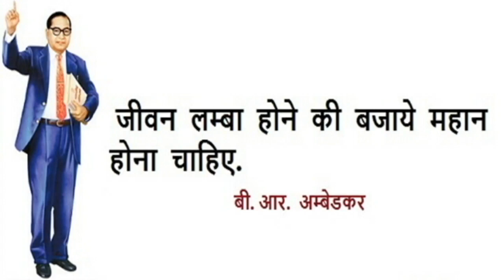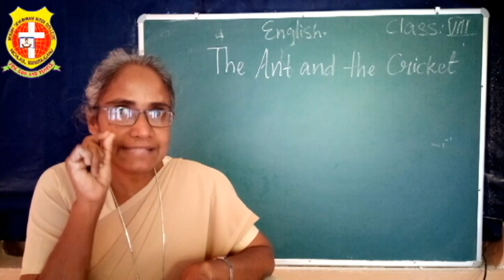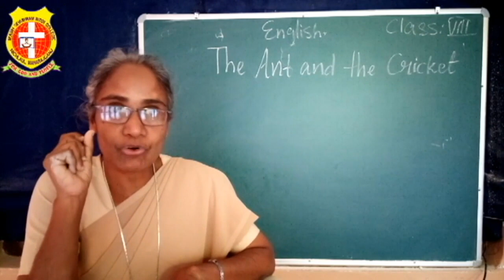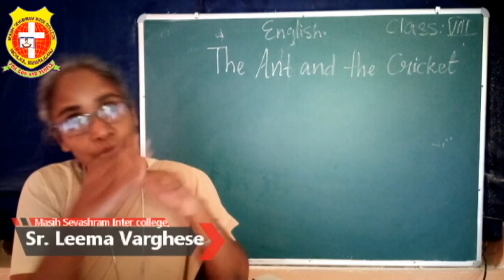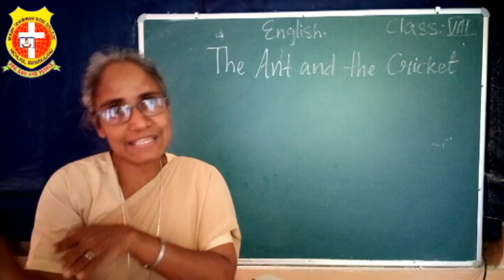| CLASS 8 | ENGLISH | Poetry | The Ant and the Cricket | Part - 2 | Sr. Leema Varghese |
15th May 2020, Friday